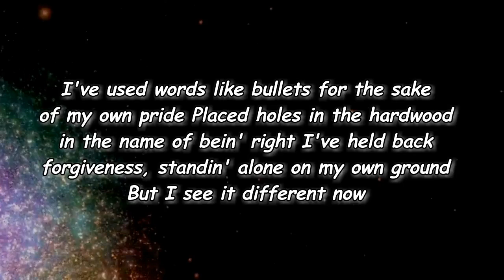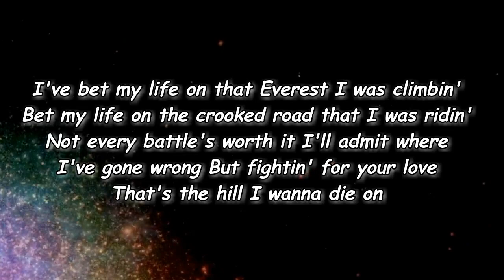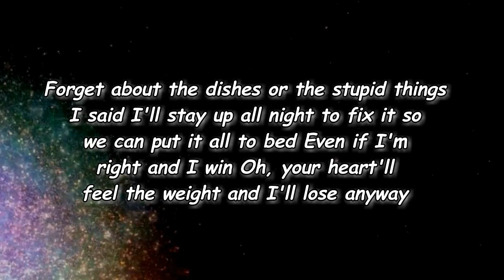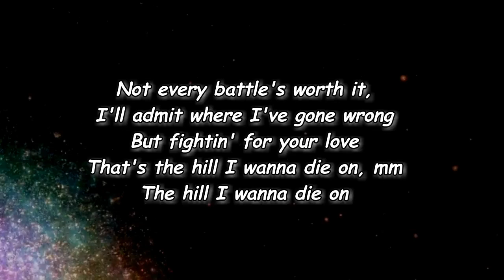Thomas Rhett - The Hill (Lyrics)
The Hill Lyrics:

[Verse 1]
I've used words like bullets for the sake of my own pride
Placed holes in the hardwood in the name of bein' right
I've held back forgiveness, standin' alone on my own ground
But I see it different now

[Chorus]
I've bet my life on that Everest I was climbin'
Bet my life on the crooked road that I was ridin'
Not every battle's worth it
I'll admit where I've gone wrong
But fightin' for your love
That's the hill I wanna die on

[Verse 2]
Forget about the dishes or the stupid things I said
I'll stay up all night to fix it so we can put it all to bed
Even if I'm right and I win
Oh, your heart'll feel the weight and I'll lose anyway

[Chorus]
Not every battle's worth it, I'll admit where I've gone wrong
That's the hill I wanna die on, mm
The hill I wanna die on

[Outro]
I've bet my life on this thing we built together
Built my life on you and me forever
I'll admit where I've gone wrong (I've gone wrong)
Yeah, fightin' for your love